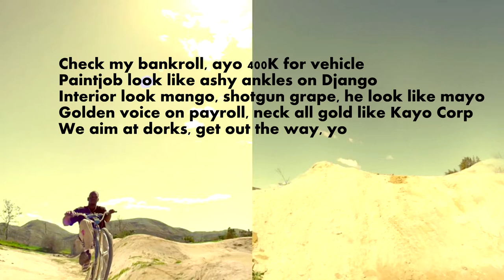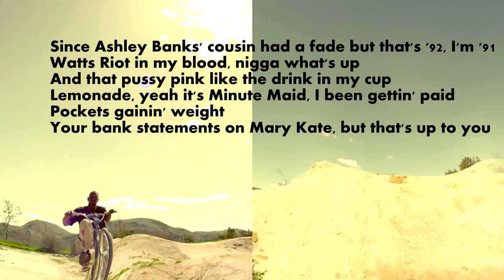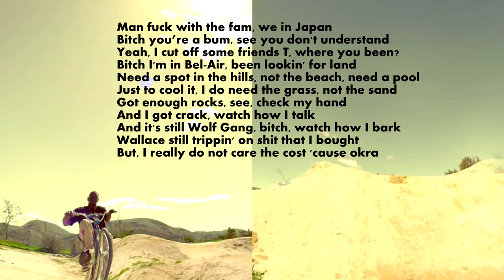Tyler, The Creator - OKRA (Lyrics Karaoke)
Hello! I hope you enjoy this video, thnks for likes and subs!